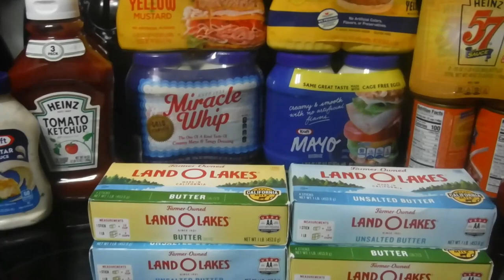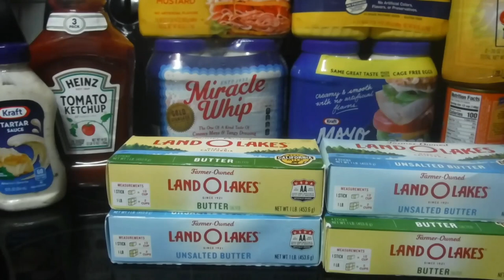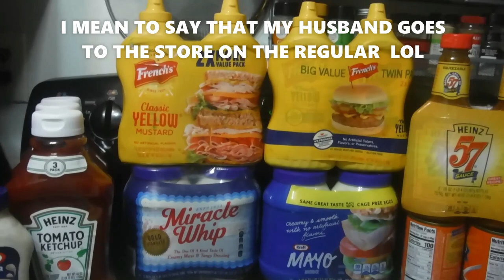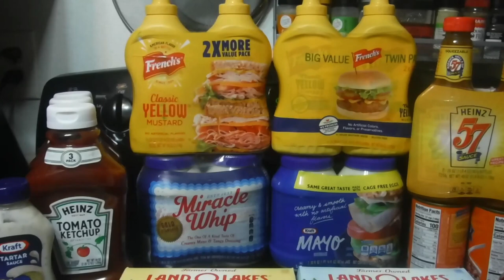STILL, I AM ACCUSED OF HAVING ALL THE FOOD😲YAWL KNOW THE FOOD SITS ON DOCKS SPOILING PREP N STOCKUP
QUIT BLAMING OTHERS BECAUSE YOU'RE LEFT OUT AND WITHOUT 👀
YOU DIDN'T BELIEVE SO YOU DIDN'T PREPARE / NOW YOU'RE LOOKING FOR FOOD👀 IT'S NOT OVER HERE
THE FOOD IS SITTING ON THE DOCK OF THE BAY SPOILING
GO BLAME THE PORTS AND SHOP THE CARGO CONTAINERS/ NOT THE FOLKS THAT TOOK HEED AND STOCKED UP THEIR PANTRIES AND STORAGES
GET TO PREPPING AND STOCKING YOUR PANTRIES, IGNORE THE FEAR MONGERING

THINGS THAT I MIGHT HAVE FORGOTTEN TO MENTION 🤦🏾‍♀️
WATCH MY VIDEO TO HEAR ABOUT MY GOINGS-ON AND WHAT'S HAPPENINGS
TAKING INVENTORY / WHAT DO I HAVE IN MY STOCKPILE
HEED THE NEWS OF ALARMING THINGS TO COME AND TO THINGS THAT WILL BE CONTINUED
FOLKS HAVE BEEN KNOWING ABOUT SUPPLY CHAIN ISSUES FOR 2 YEARS
PROCRASTINATING LAZY ASS FOLKS HAVE ONLY THEMSELVES TO BLAME
FOOD RATIONING 😲
SHORTAGES FROM A-Z
BOOSTED PRICES
BUSTED BUDGETS
FEARMONGERS ARE STIRRING /HUNGRY LAZY TROLLS ARE UH LURKING
I HAVE TO BE MORE CAREFUL ABOUT WHO I'M CALLING A SPIRIT BOOSTER
THERE'S MORE BUT MY AMNESIA KICKED IN

SOME THINGS SAID AND SHARED IN THIS VIDEO ARE ALLEGED 👀
I DON'T OWN THE GIF OR THE MUSIC😎